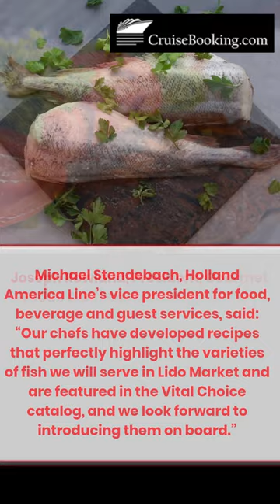Holland America Teams Up with Vital Choice for Fish Recipes | CruiseBooking.com News | Shorts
It is now possible to enjoy the same fresh fish recipe either at home or onboard Holland America Line thanks to a collaboration with Vital Choice.

Guests will be able to prepare three Vital Choice-inspired dishes at home with the help of Holland America Line chefs.

Through Vital Choice and Harry & David catalogs, customers can order three fish varieties and prepare fish specialties at home using Holland America Line recipes. Guests will also enjoy three Vital Choice-inspired dishes while sailing in the Caribbean and Alaska, including Wild Alaska Halibut, Wild Pacific King Salmon and Wild Chilean Sea Bass.

It is an ideal collaboration for Holland America Line and Vital Choice because both companies believe that fish should taste great and be sustainably sourced. Michael Stendebach, Holland America Line’s vice president for food, beverage and guest services, said. “Our chefs have developed recipes that perfectly highlight the varieties of fish we will serve in Lido Market and are featured in the Vital Choice catalog, and we look forward to introducing them on board.”